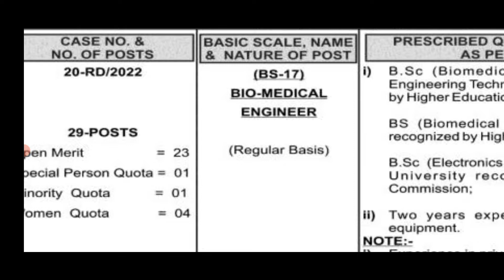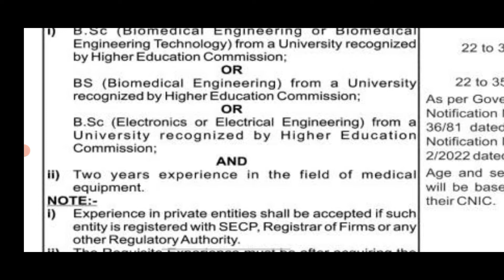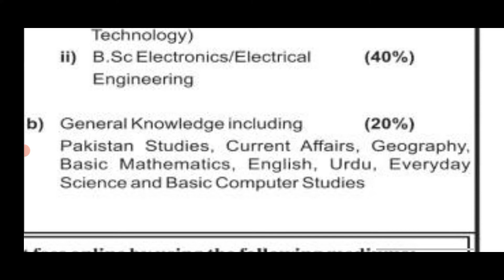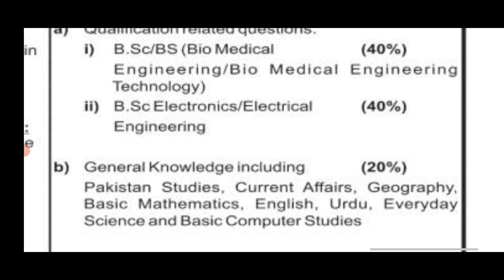PPSC Bio Medical Engineer Jobs MCQS Test Syllabus Pattern Preparation Tips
Punjab Public Service Commission Jobs for BS/BSc Bio Medical Engineering/Technology, BS /BSc Electrical Electronics Jobs MCQS Test Syllabus Pattern Preparation Tips